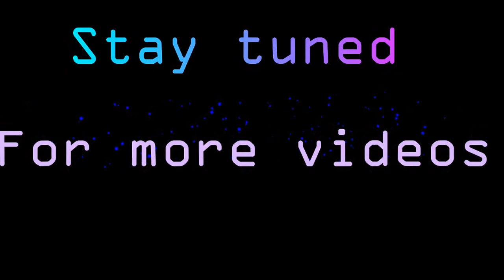Channa Mereya cover by Zuhayer Tajbid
One of my favourite songs of my favourite singer. This is my first song on youtube and i hope you guys will like it.                                                 Original song credit:                                                                                         Singer : Arijit singh                                                                                           Composer: Pritam                                                                                            Lyricist :Amitabh Bhattacharya                                                                    Cover song:                                                                                                      Singer: Zuhayer Tajbid                                                                                     Video: Antor, Aniruddho, Swachchho, Istiak                                                 Video editing and audio editing: Zuhayer Tajbid                                        And forget to subscribe my channel.